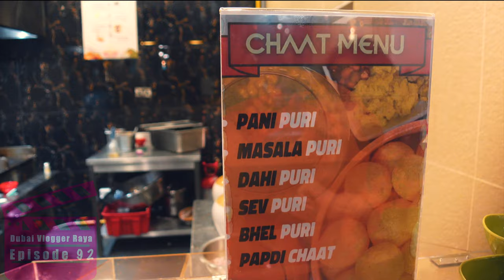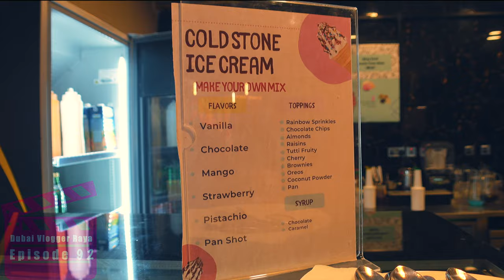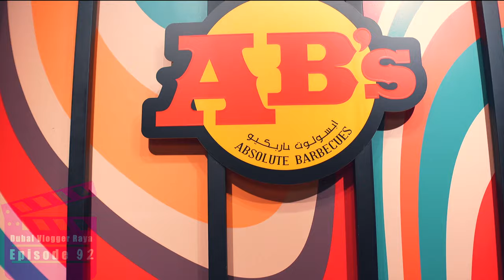Unlimited sumptuous Dinner Buffet in newly opened AB's Absolute Barbecues Mankhool, Dubai Food Vlog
This Episode is on unlimited sumptuous dinner buffet in ABs Absolute Barbecues Mankhool branch, newly opened in Dubai. Indulge in an unlimited dinner buffet barbecue in Absolute Barbecues with more than 50 dishes, starting at AED 79/- per person weekend offer. We grabbed this tantalising food experience opportunity on my marriage anniversary.
Absolute barbecues, better known as AB’s, is a casual Indian dining restaurant in Dubai. Following the success in India, AB’s forayed into Dubai international market in December 2014 to the delight of the Dubai food lovers. Over 50 outlets in 18 cities in India, AB's Absolute Barbecues has opened their new third branch in Mankhool Dubai. The area is superb exciting amongst outskirt of Indian restaurant hub in Dubai Karama. Craving for Barbecue dinner buffet? AB’s Absolute Barbecue restaurant serves delicious barbecue cuisines with the best bbq deals and offers. My favourite section however in today's entire food tour in Dubai AB's podium was Dessert section. Plenty of options including ASMR ice cream rolls and angur gulab jamun and jalebis  - just wow!

Topics covered:

- Dinner buffet in Absolute Barbecues Dubai
- Indian restaurant in Dubai
- Dubai food vlog

➜⇢➤ Google map details of AB's Absolute Barbecues Mankhool Dubai is given below:-

Absolute Barbecues Mankhool
23 Kuwait St - Al Mankhool - Dubai
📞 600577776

DubaiVloggerRaya Raya’s Diary Episode 92, Dubai Food Vlog 2022